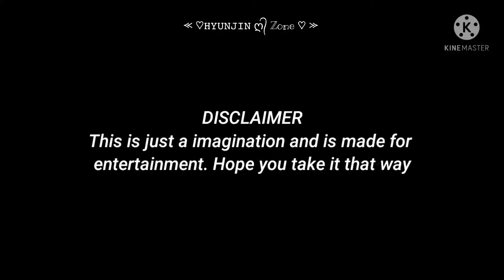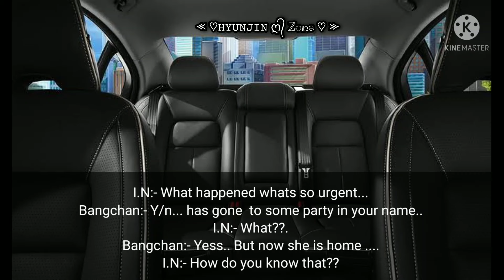| BANCHAN FF| Turning on your step brother without knowing he is a " Dangerous Mafia "......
Heya! ,hope you all